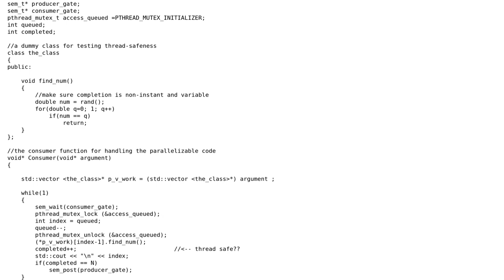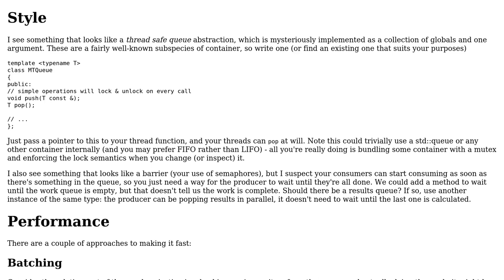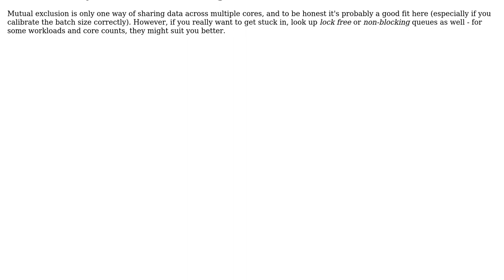Multithreading algorithm for high performance parallel computing and Producer-Consumer queue...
Code Review: Multithreading algorithm for high performance parallel computing and Producer-Consumer queue using POSIX threads

With thanks & praise to God, and with thanks to the many people who have made this project possible! | Content (except music & images) licensed under CC BY-SA | Music | Images & others | With thanks to user Useless user Matt Munson user Jamal and the Stack Exchange Network Trademarks are property of their respective owners. You are responsible for your own actions.